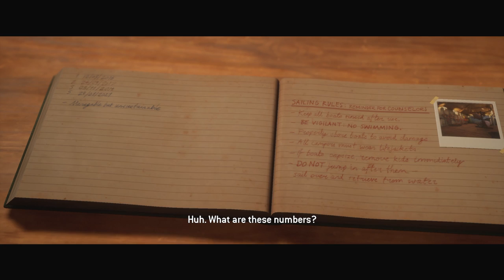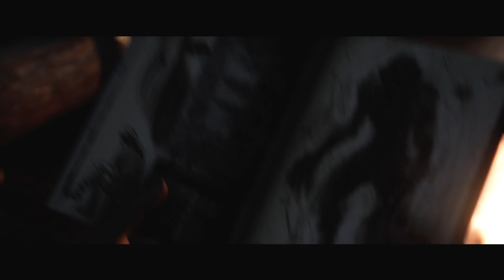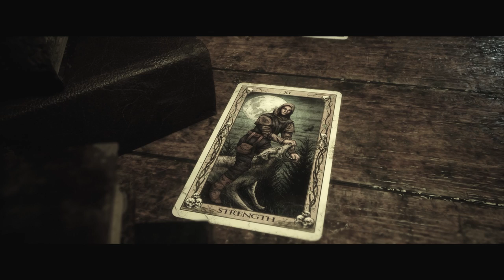The Monsters Reveal Themselves || The Quarry #3 (Playthrough)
In part 3 of this playthrough of choice based horror game The Quarry we come face to face with the terrifying monsters hunting the camp counselors through the woods.